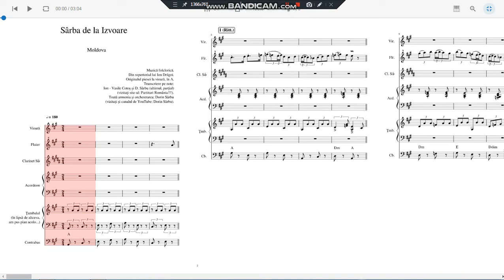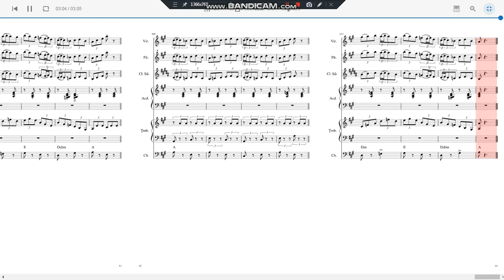Sârba de la Izvoare (Moldova). Din repertoriul lui Ion Drăgoi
Piesă folclorică din repertoriul violonistului Ion Drăgoi.
Piesa a fost parțial descifrată de Cotoș (vezi canalul „Partituri România”), parțial de mine. Am mai adăugat la ea și o mică variațiune...
Armonia și orchestrarea sunt propuse de mine.